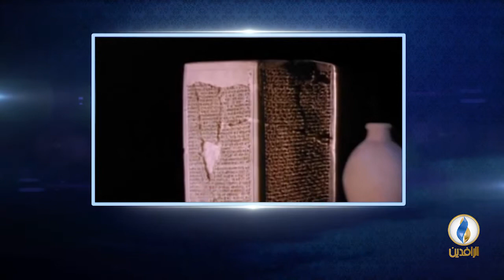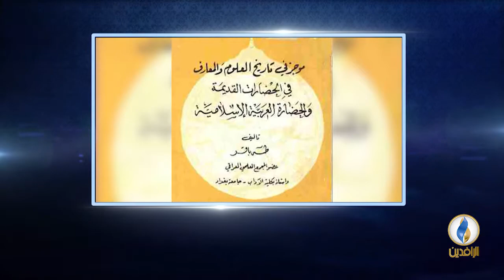أعلام_من_العراق | الحلقة - 46- طه باقر.